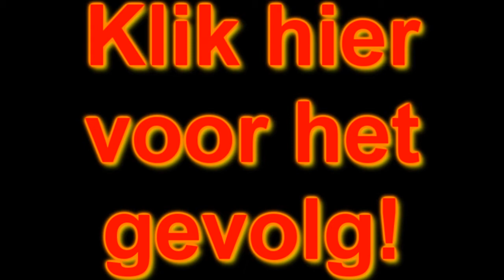League of Legends - KATEON Ft. Vicwin # Pt.1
Like en een Comment? AWHHHH wat LIEFFFFFFF!